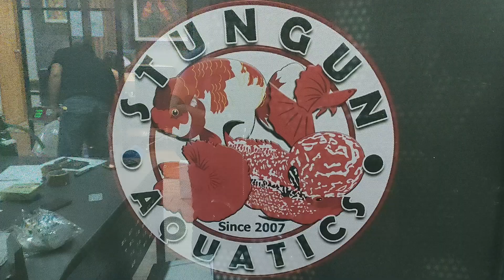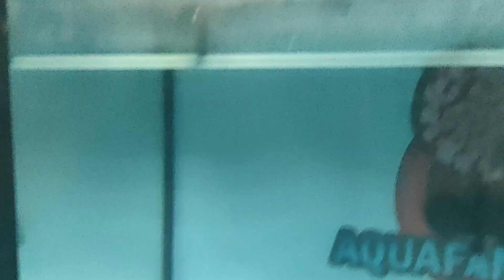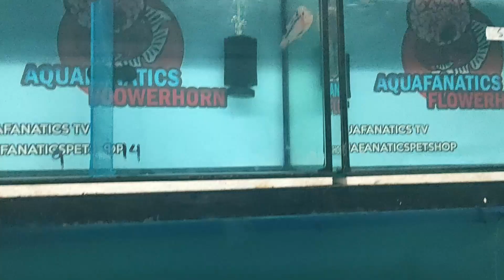January Flowerhorn import from Thailand